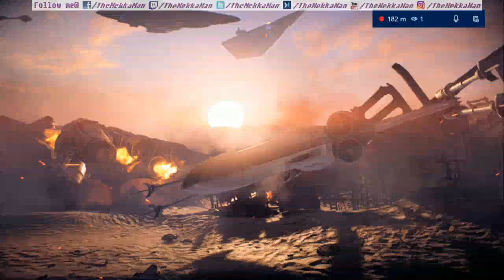Crash an X-Wing Get a Prize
apparently if you crash enough times you get something -- Watch live